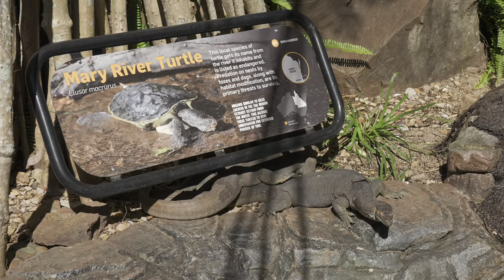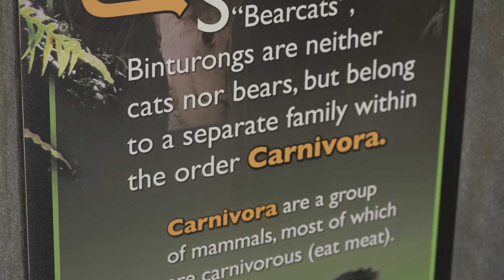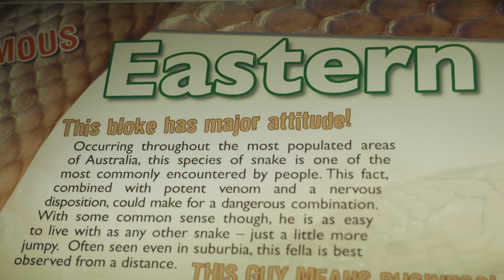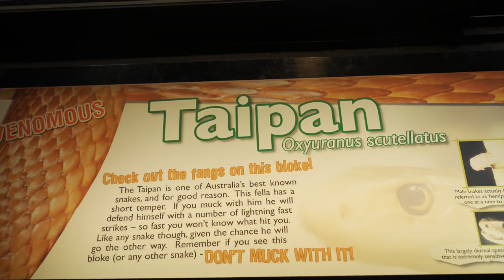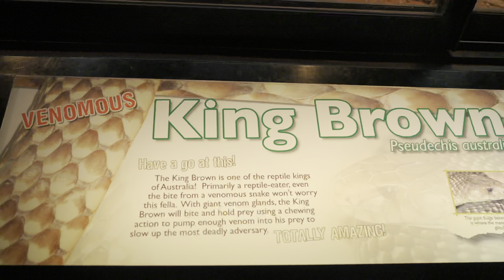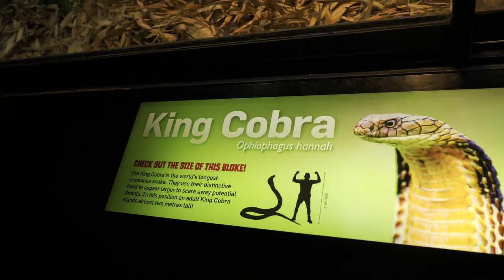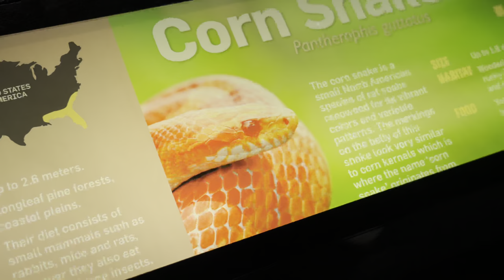Australia Zoo (Wildlife Warriors Show 2022) Most Venomous Snakes In The World (Sony A7S3-HLG/HDR 4K)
Australia Zoo - Home of the crocodile hunter
You will also see the most deadly snake in the world, cute koala, zoo keeper walks the wombat and much more in the zoo.
And the show! "Come on a journey of discovery and learn all about the incredible world of giant snakes, colourful, soaring birds and Steve Irwin’s favourite animal in the entire world – the impressive saltwater crocodile."